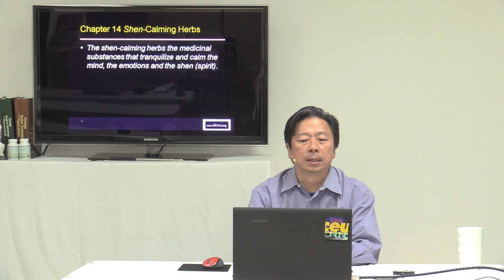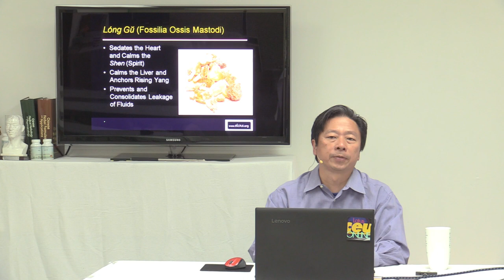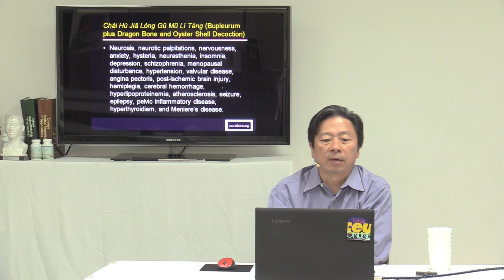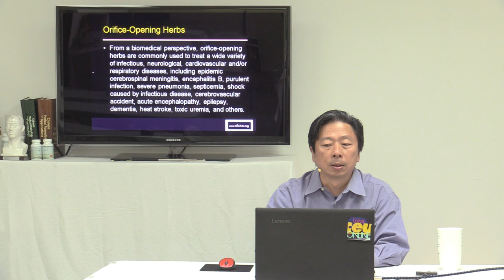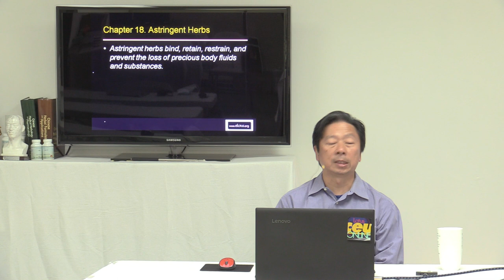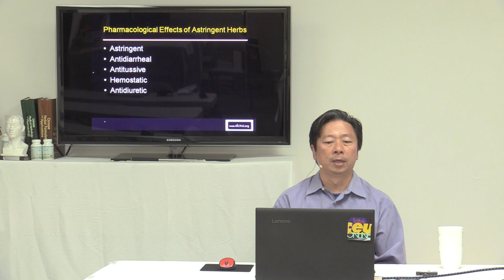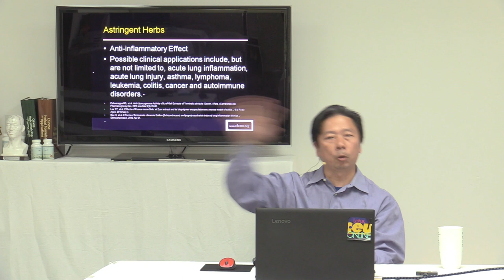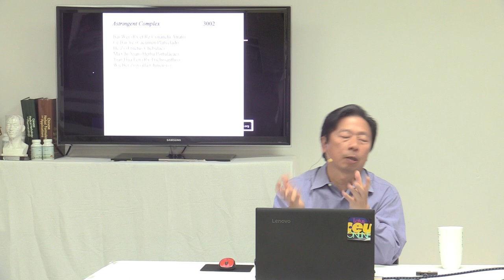Intro to Chinese Herbal Medicine: Shen-Calming, Orifice-Opening, and Astringent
This webinar is part of Dr. John Chen's "Chinese Herbs for Beginners". In this webinar, John will discuss various herbs with shen-calming, orifice-opening, and astringent properties. These types of herbs are especially useful during this pandemic, as shen-calming herbs are known to calm the mind, emotions, and shen (spirit). Orifice-opening herbs act to dispel any pathogenic blockages in order to restore sensory function and astringent herbs prevent the loss of vital bodily fluids and substances.

Here's what you'll learn:

- Shen-calming/orifice-opening/astringent herbs
     - Terminology & description
     - Properties
     - Effects
- Herbal formulas used for shen-calming, orifice-opening, astringent effect
- How to use the herbs properly to increase potency

to review Dr. John's herbology books.